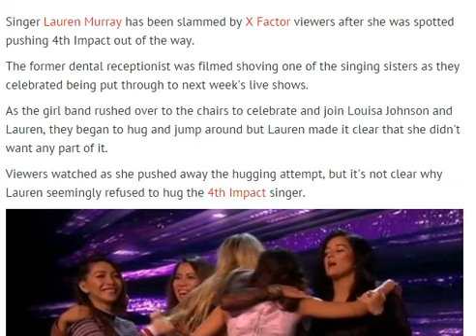Lauren Murray SHOVES 4th Impact singer live on the X Factor and viewers are outraged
Singer Lauren Murray has been slammed by X Factor viewers after she was spotted pushing 4th Impact out of the way.

The former dental receptionist was filmed shoving one of the singing sisters as they celebrated being put through to next week's live shows.

As the girl band rushed over to the chairs to celebrate and join Louisa Johnson and Lauren, they began to hug and jump around but Lauren made it clear that she didn't want any part of it.

Viewers watched as she pushed away the hugging attempt, but it's not clear why Lauren seemingly refused to hug the 4th Impact singer.Fans took to social media in shock at the scene, with many viewers slamming Lauren for her actions.

"No matter how good you sing, the public won't forget that!" tweeted one. "Think you've made a huge mistake!"

Another said: "What's going on XFactor? Why Lauren push one of the 4thImpact?!! Whose the hell is she doing that?! HOW RUDE you are![sic]."

"Very ignorant of Lauren Murray to push the girl away from 4th impact when they got through .. She only wanted a hug," said another."